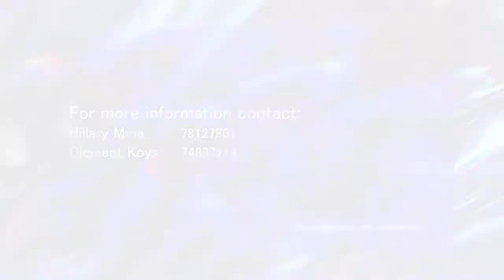PNG Arts Exhibition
TUMBUNA VISUAL ARTS ASSOCIATION (PNG)
6th-7th of November -2021